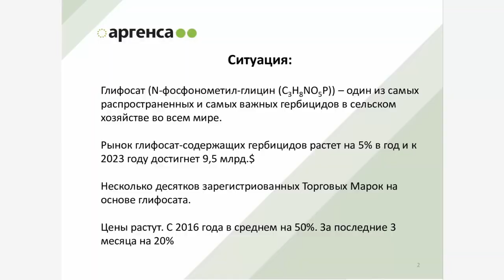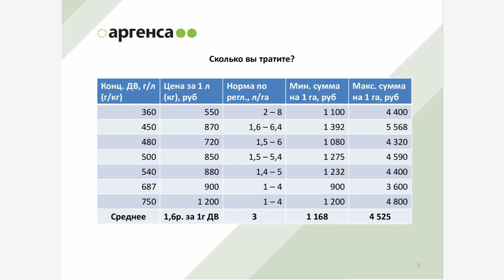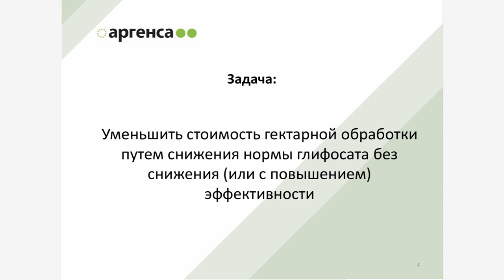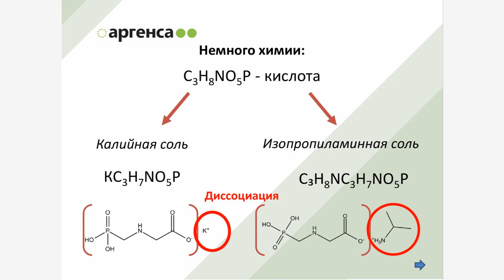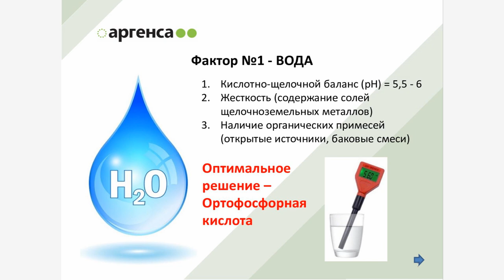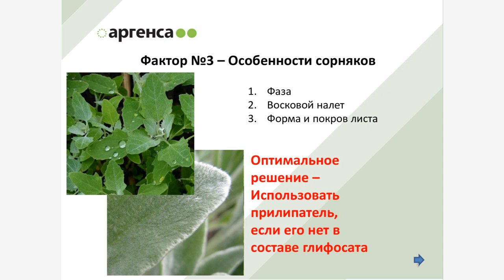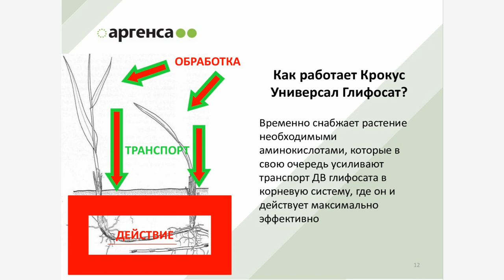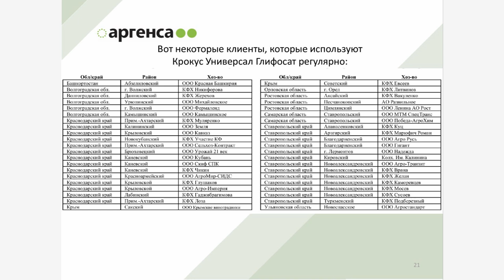Как снизить глифосатную нагрузку в технологии ноутил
Дмитрий Новиков, руководитель коммерческого отдела ГК "Аргенза".

– Глифосатные обработки стали существенной статьёй расходов во многих хозяйствах, особенно в тех, где практикуют технологию ноутил.

Цены на гербицид растут: за последние три месяца гербицид подорожал на 20%, а если брать пятилетний период, его цена выросла вдвое. Сегодня стоимость глифосата составляет в среднем 1,6 рубля за грамм действующего вещества, а обработка одного гектара обходится хозяйству в сумму от 1 168 до 5,5 тысячи рублей в зависимости от нормы внесения.

Уменьшить стоимость гектарной обработки можно путём снижения нормы глифосата без снижения (или с повышением) эффективности. Но для этого нужно учитывать несколько факторов.

Покровные культуры спасли хозяйство Сергея Перепелицы от ветров, палящего солнца и никудышных урожаев. 10 сентября в хозяйстве «Сезам-Агро» Сергея Перепелицы мы провели День поля ноутил. В суровых условиях Черноморского района «Сезам-Агро» получает по 30 ц/га пшеницы, при этом не внося ни грамма минеральных удобрений. Альтернативой аммофосу и КАСу стали покровные культуры, которые хозяйство сеет каждый год. Эти «поля чудес» мы увидели своими глазами.

***Партнёры***

Компания «Современные Агротехнологии» - эксклюзивный представитель завода Gherardi в России, СНГ и Европе. Компания имеет самый большой склад запасных частей бренда Gherardi. Доставка сельскохозяйственной техники и запасных частей по России, СНГ и Европе.

Группа компаний "Биоцентр" - Консультации, фитомониторинг, лечение и профилактика почвенных инфекций для АПК

ООО АТЦ "КолХоз" - Комплекс биопрепаратов для обработки семян: ИНБИО-ФИТ - микробиологическая защита семян ; ЗСС (Защитно-стимулирующий состав) - корнестимулятор и стимулятор кущения, ЭПАА-10 - биологический прилипатель-проникатель

ООО "Аргенса" - разработчик средств биологизации и защиты растений. Компания производит: биопрепараты Агробиовит, энтомофагов, комплексы экзогенных клеточных метаболитов для защиты растений и росторегуляции Крокус, моллюскоциды, родентициды, микроудобрения Крокет.

ООО "Стройорганикс" - eщё один способ для повышения плодородия почв и увеличения урожайности до 30%.